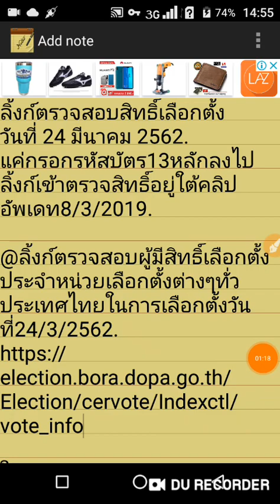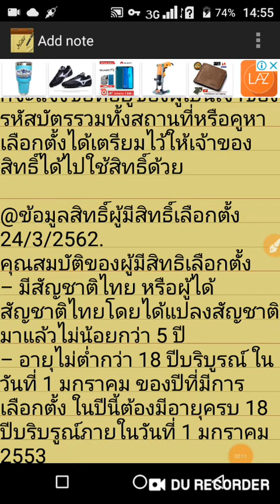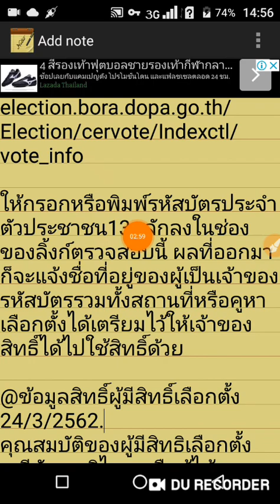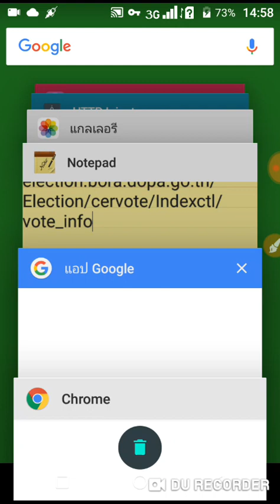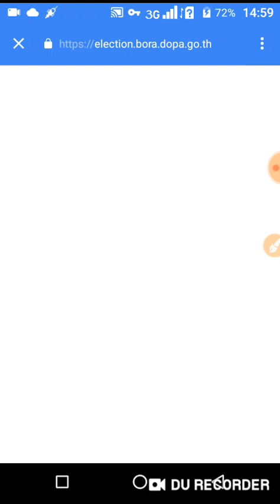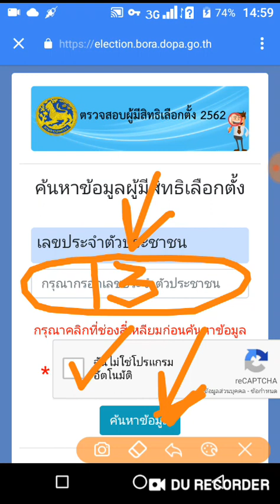ลิ้งก์ตรวจสอบสิทธิ์เลือกตั้ง วันที่ 24 มีนาคม 2562. แค่กรอกรหัสบัตร13หลักลงไป ลิ้งก์ตรวจอยู่ใต้คลิป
ลิ้งก์ตรวจสอบสิทธิ์เลือกตั้ง
แค่กรอกรหัสบัตร13หลักลงไป
ลิ้งก์เข้าตรวจสิทธิ์อยู่ใต้คลิป

@ลิ้งก์ตรวจสอบผู้มีสิทธิ์เลือกตั้งประจำหน่วยเลือกตั้งต่างๆทั่วประเทศไทยในการเลือกตั้งวันที่24/3/2562.

ให้กรอกหรือพิมพ์รหัสบัตรประจำตัวประชาชน13หลักลงในช่องของลิ้งก์ตรวจสอบนี้ ผลที่ออกมาก็จะแจ้งชื่อที่อยู่ของผู้เป็นเจ้าของรหัสบัตรรวมทั้งสถานที่หรือคูหาเลือกตั้งได้เตรียมไว้ให้เจ้าของสิทธิ์ได้ไปใช้สิทธิ์ด้วย

@ข้อมูลสิทธิ์ผู้มีสิทธิ์เลือกตั้ง 24/3/2562.
คุณสมบัติของผู้มีสิทธิเลือกตั้ง
– มีสัญชาติไทย หรือผู้ได้สัญชาติไทยโดยได้แปลงสัญชาติมาแล้วไม่น้อยกว่า 5 ปี
– อายุไม่ต่ำกว่า 18 ปีบริบูรณ์ ในวันที่ 1 มกราคม ของปีที่มีการเลือกตั้ง ในปีนี้ต้องมีอายุครบ 18 ปีบริบรูณ์ภายในวันที่ 1 มกราคม 2553
– มีชื่ออยู่ในทะเบียนบ้านในเขตเลือกตั้งมาแล้วเป็นเวลาไม่น้อยกว่า 90 วัน นับถึงวันเลือกตั้ง

ลักษณะต้องห้ามของผู้มีสิทธิเลือกตั้ง

– ภิกษุ/สามเณร/นักพรตหรือนักบวช
– อยู่ระหว่างถูกเพิงถอนสิทธิการเลือกตั้ง
– ถูกคุมขังโดยหมายของศาล หรือโดยคำสั่งที่ชอบด้วยกฎหมาย
– วิกลจริต,จิตฟั่นเฟือน หรือไม่สมประกอบ

@การค้นหาคลิปที่อยากดู
ของช่องในยูทูปง่ายๆ
เข้าที่แถบหน้าPlaylist
อัพเดท26/12/2018.ลิ้งก์แอป:

@ช่อง RMC...ให้ความรู้เกี่ยวกับมือถือ,แอพพลิเคชั่นและเน็ต VPNและเรื่องราวที่มีสาระให้ท่านผู้ชม มีคลิปให้เลือกชม 1,000 กว่าคลิป...ขอขอบคุณที่เข้าชม...